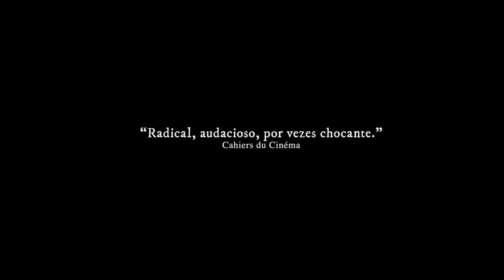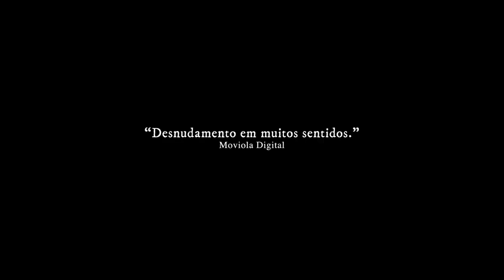A Rosa Azul de Novalis (2018) - Trailer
Marcelo, um dândi de 40 anos, conta suas memórias de família e de algumas de suas vidas passadas.

Docudrama sobre este homem que possui uma memória fora do comum. Ele é capaz de reviver memórias familiares distantes com perfeição e diz recordar de suas vidas passada detalhadamente: em uma delas, ele foi Novalis, um poeta alemão que perseguia uma rosa azul incessantemente. No entanto, Marcelo ainda não descobriu o que persegue em sua existência atual.

O filme "A Rosa Azul de Novalis", dirigido por Gustavo Vinagre e Rodrigo Carneiro, passou na Mostra Futuro Brasil no Festival de Brasília 2018, e na Mostra Aurora na 22ª Mostra de Cinema de Tiradentes.

Em 2019, o filme foi selecionado para a programação da 69ª edição do Festival de Berlim.